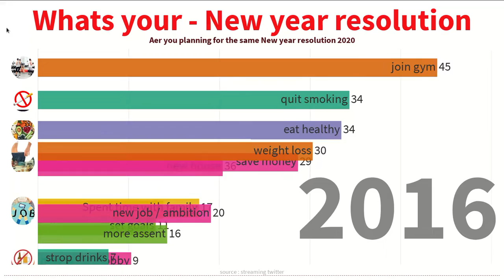Top 10 New year resolution 2013-2019 | New Year Resolution 2020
Timeline chart of common new year resolution patterns from 2013 to 2019.

See how peoples across globe stand in united for new year resolution.

 new year resolution girl formula remains stays top

WHATS YOUR NEW YEAR RESOLUTION for 2020..??